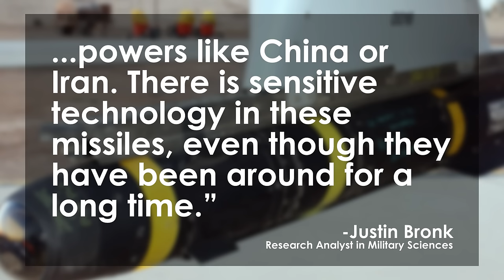Did an Armed US Drone Just Fall Into Terrorist Hands?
The US military is denying reports that a US military drone carrying six missiles crashed into rebel territory in southwestern Somalia. Al-Shabab, Somalia’s Islamic extremists, had alleged via their radio station that they had acquired the military drone. According to US African Command spokesman Chuck Prichard, "assets in this area are accounted for and we have no indication that any were involved in this reported incident.” If Al-Shabab had retrieved the drone, it would be difficult for them to use or fire the missiles accurately as they are laser guided, and it is more likely that they would sell the drones for money to foreign entities such as China or Iran. Nik Zecevic and Sasha Kai Parker discuss the US drone crash on the Lip News.